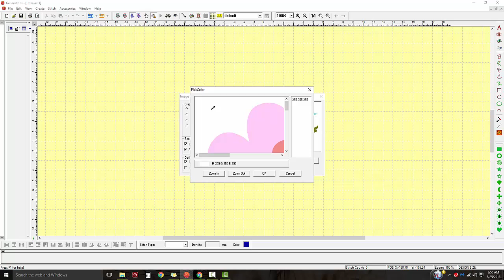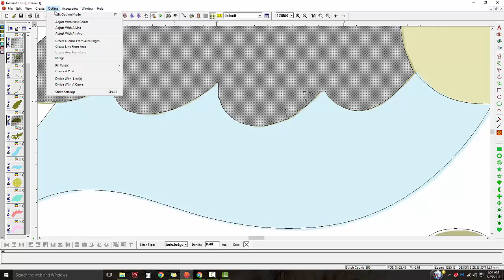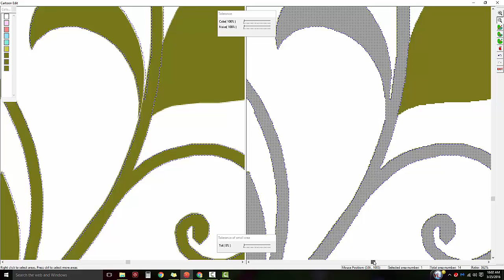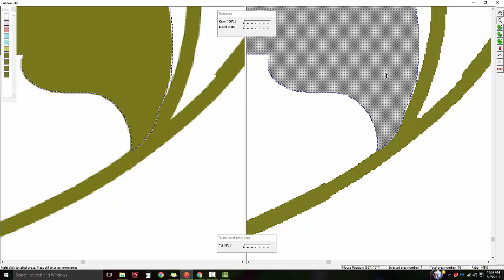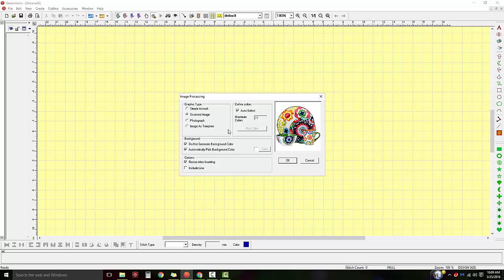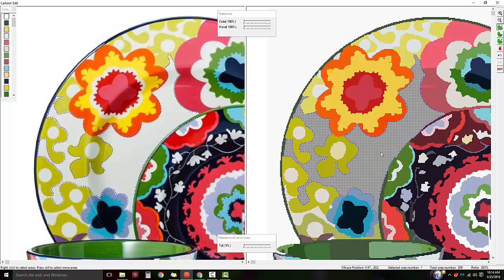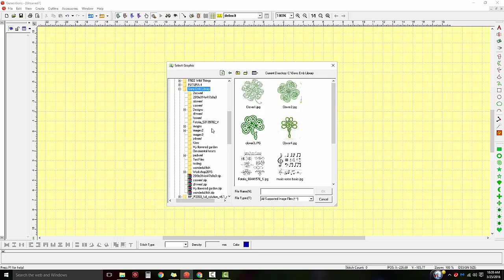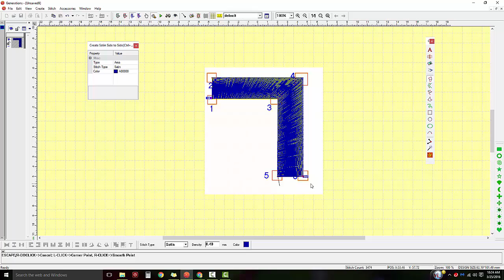WebinarII More Image control